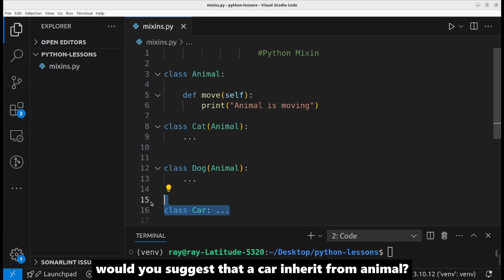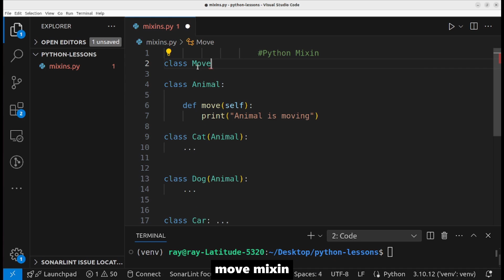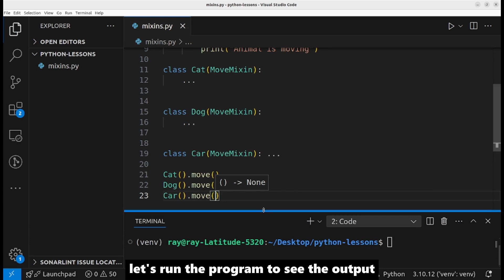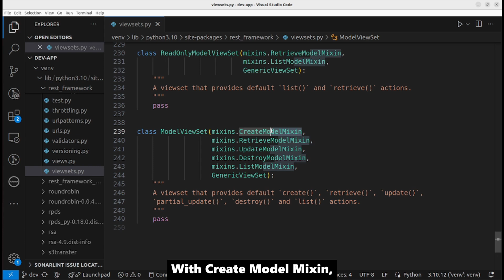Python Mixins | Object Oriented Programming | Python Tutorial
Mixins are a powerful tool that allows you to add reusable functionality to your Python classes.

We'll cover:
-What Mixins are and how they work.
-When and why to use Mixins in your Python projects.
-Practical examples to illustrate the use of Mixins.

Support Me and The Channel:
☕️ SUPPORT